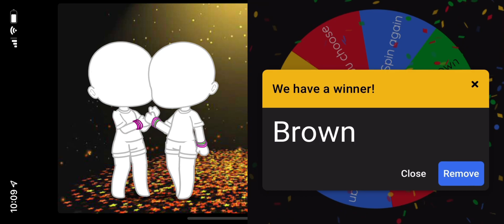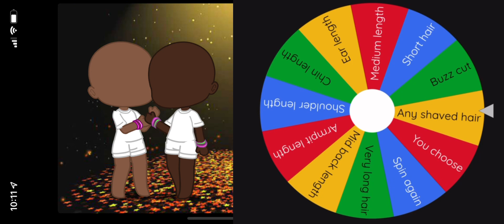Oc couple challenge pt2 | Gacha Club | Please read description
Tell me what I should name them in the comments down below